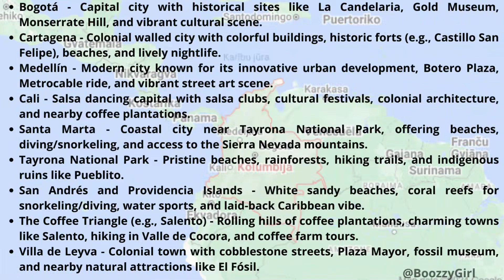Colombia - Bogotá.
Top Visitor Attractions in Colombia.